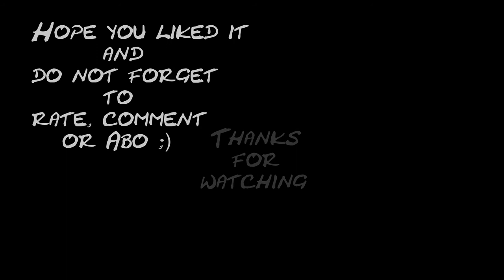𝗧𝗛𝗘 𝗖𝗜𝗚𝗔𝗥𝗘𝗧𝗧𝗘 𝗙𝗟𝗬𝗜𝗡𝗚 𝗧𝗥𝗜𝗖𝗞 𝗞𝗜𝗖𝗞 (𝗦𝗜𝗖𝗜𝗟𝗬 𝟮𝟬𝟭𝟯)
_____𝗙𝗢𝗥👇🏼𝗠𝗢𝗥𝗘🎬𝗙𝗢𝗟𝗟𝗢𝗪_𝗠𝗘____
►𝗠𝗔𝗥𝗧𝗜𝗔𝗟 𝗔𝗥𝗧𝗦
►𝗙𝗢𝗢𝗧𝗕𝗔𝗟𝗟
►𝗣𝗔𝗜𝗡𝗧𝗜𝗡𝗚/𝗗𝗘𝗦𝗜𝗚𝗡𝗜𝗡𝗚
►𝗧𝗥𝗔𝗩𝗘𝗟/𝗦𝗧𝗢𝗥𝗜𝗘𝗦/𝗦𝗛𝗢𝗪𝗦
__________𝗗𝗢𝗡'𝗧👍🏼𝗙𝗢𝗥𝗚𝗘𝗧__________